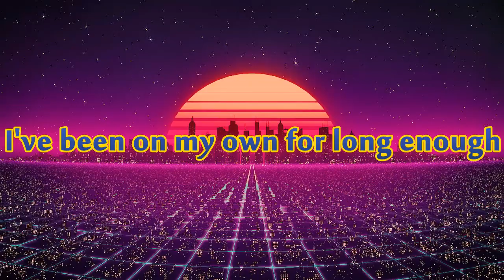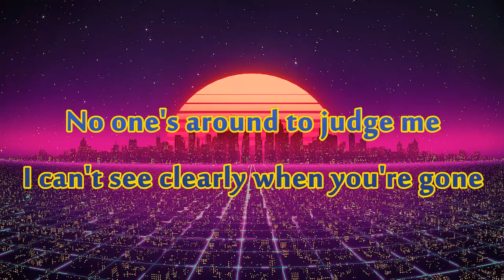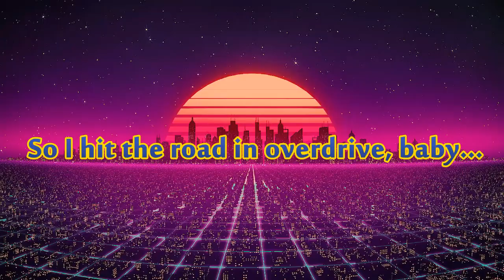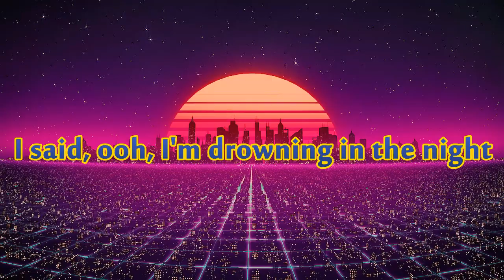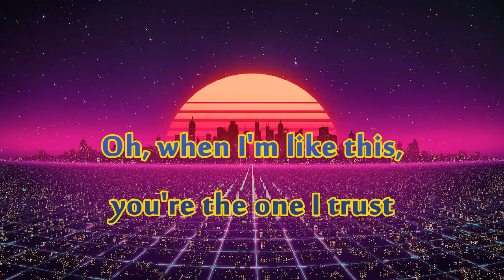The Weeknd - Blinding Lights (Retro Style 80' - Pietras Maestro Cover)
Copyright of The Weeknd / Karaoke Version
Cover Blinding Light in Retro Style :) - 80's